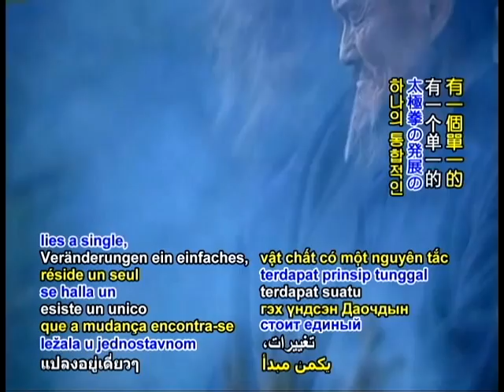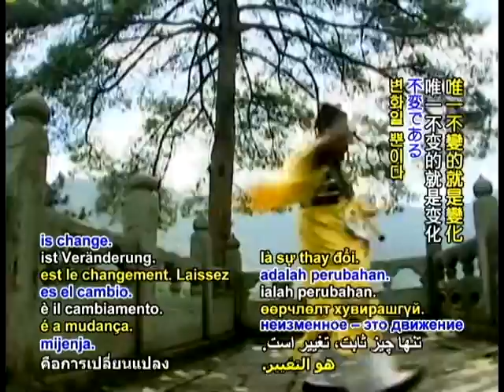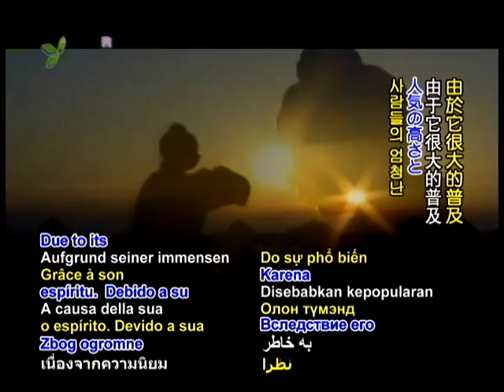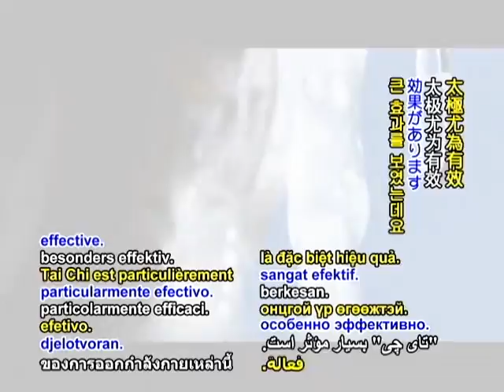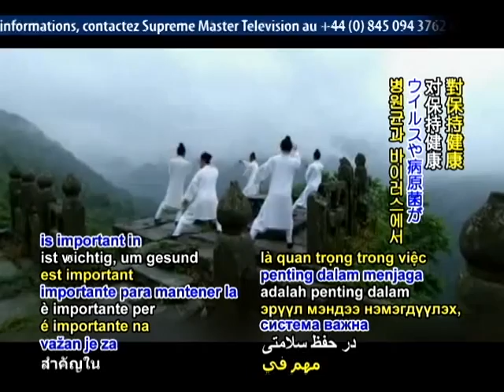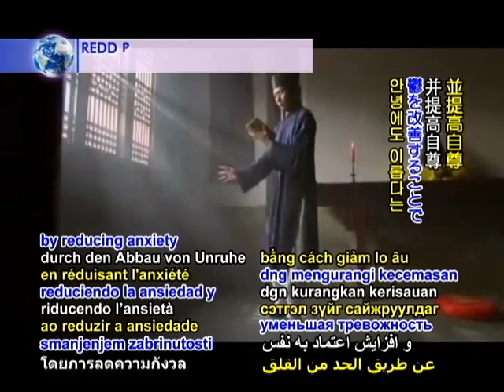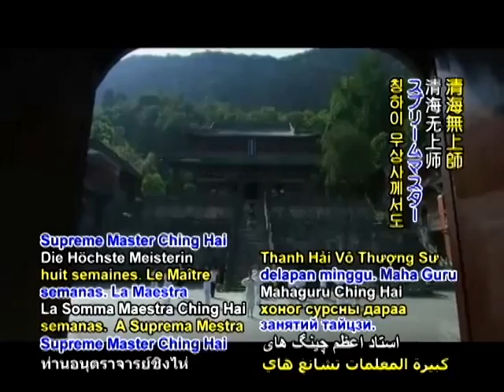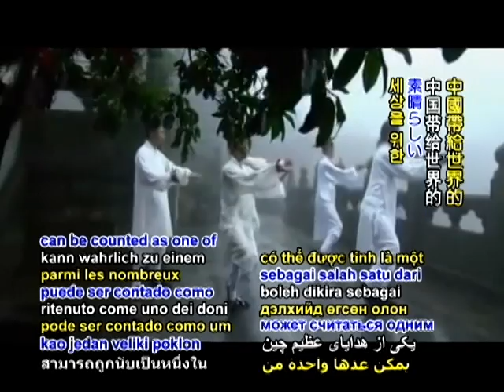Tai Chi: In Harmony With Science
• EE1817; Aired on 5 Sep 2011